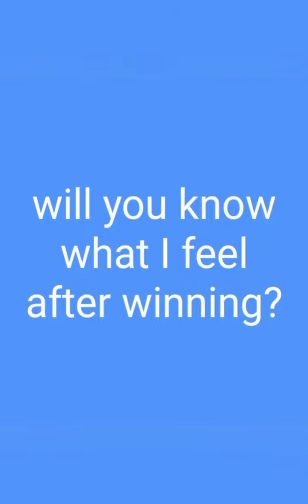art of war legions ; aly level 3 and troops win epic battles against Poseidon level 15 and troops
aly level 3 and troops win epic battles against Poseidon level 15 and troops (you have to watch it)